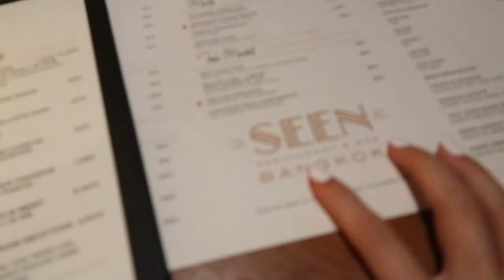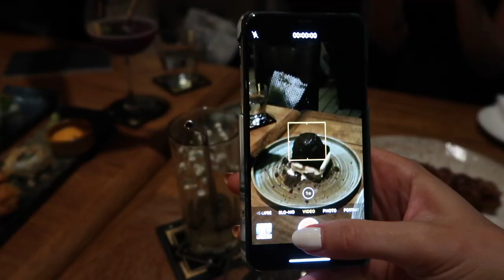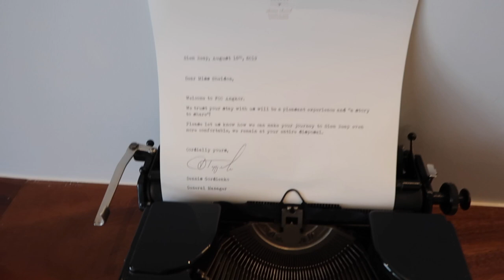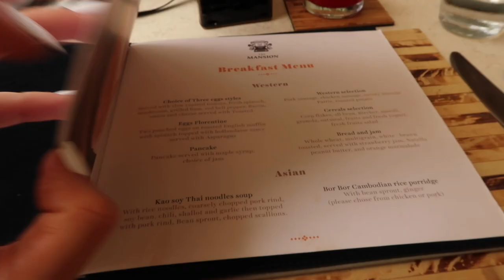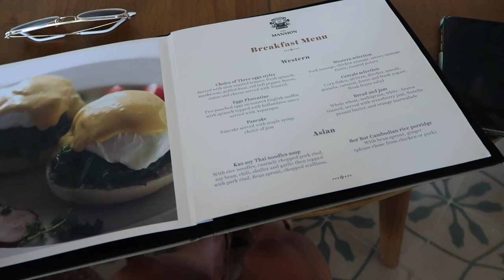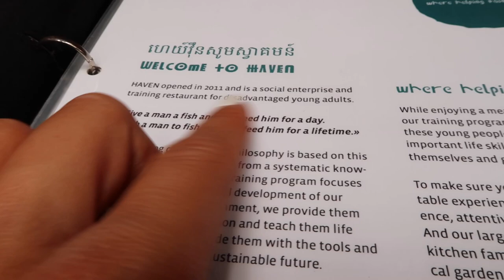BANGKOK TO CAMBODIA VLOG - Siem Reap, Angkor Wat Temple, Food In Cambodia And More | Travel Vlog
Bangkok and Cambodia travel vlog! Myself and Emily visited Bangkok in Thailand then we flew from Bangkok Thailand to Siem Reap Cambodia in this vlog @emshelx / We stayed at the Avani hotel Bangkok with amazing city views, then flew from Bangkok to Cambodia and visited Siem Reap including the  the ruins of Angkor Wat temple and more.

Avani Hotel Bangkok *gifted press stay

Avani Hotel Cambodia *gifted press stay

ITEMS FEATURED ON VIDEO